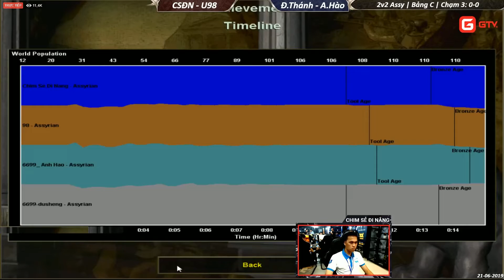Trận 1 | Bảng C - Vòng 2 | Chim Sẻ, U98 vs Đỗ Thánh, Anh Hào | 2vs2 Assy - AoE Thái Bình Open 7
Chim Sẻ Đi Nắng tên thật là Nguyễn Đức Bình, sinh ngày 01/06/1996, tại Đan Phượng, Hà Tây ( giờ thuộc Hà Nội).

CSDN đã qây bất ngờ lớn với cộng đồng Đế chế Việt Nam bằng một lối chơi công phũ phàng, thủ dẻo dai, ép đời tối đa và kết hợp các loại quân hoàn hảo. Chính CSDN đã đưa phù thủy vào đấu trường solo một cách hiệu quả hơn bao giờ hết.

Sau những thất bại trước Long Thiếu Gia và bặc biệt là Shenlong, CSDN đã thay đổi dần lối chơi, khoa học, chắc chắn và trở thành một game thủ toàn diện cả về solo và đánh team.

Channel tổng hợp các kèo đấu AoE Đỉnh Cao hàng ngày, những video AoE Highlight của Chim Sẻ Đi Nắng (CSDN).

Đừng quên comment ý kiến của bạn để ủng hộ CSDN.